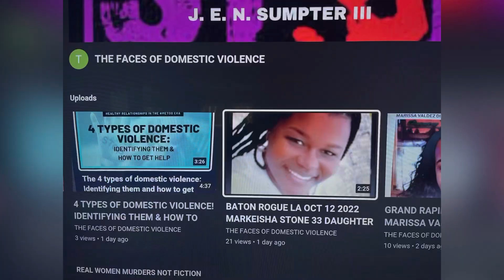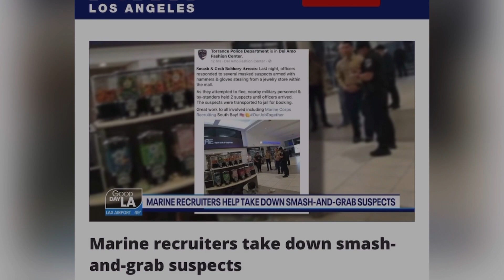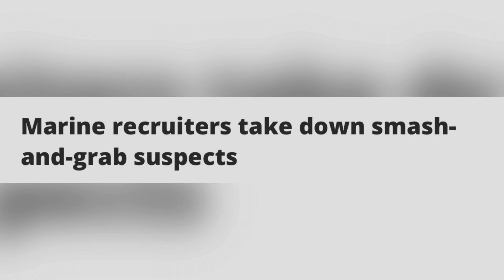LOS ANGELES, CA PUB DEC 22, 2022, MARINE RECRUITERS TAKE DOWN SMASH-AND-GRAB JEWELRY SUSPECTS!